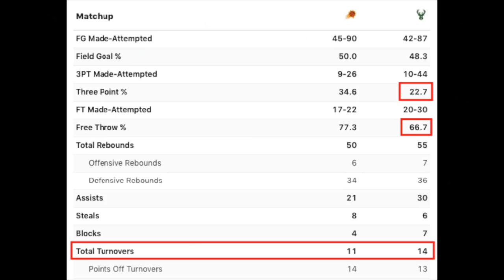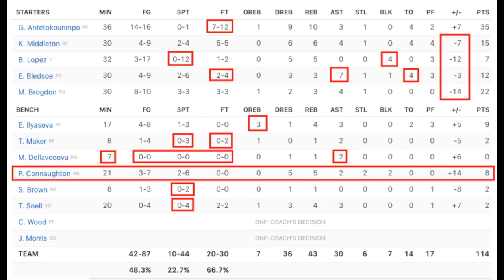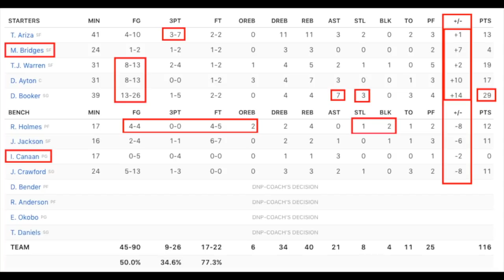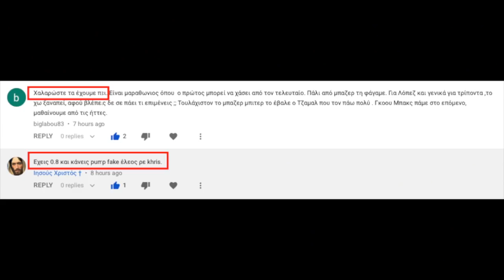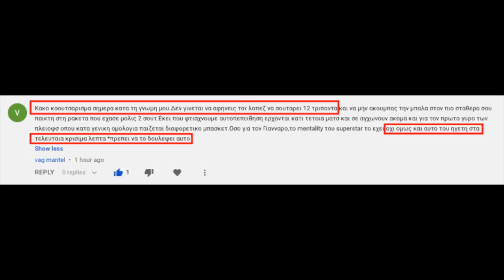ΦΤΕ 218 - G18 Review MILvPHO Giannis Antetokounmpo Μιλγουόκι Μπακς Γιάννης Αντετοκούνμπο ΝΒΑ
Μιλάμε για το ματς με τους Σανς.

ΦΤΕ videos include material for illustration/example purposes from:
- NBA.com
- Basketball-Reference.com
- FiveThirtyEight.com
- ESPN.com